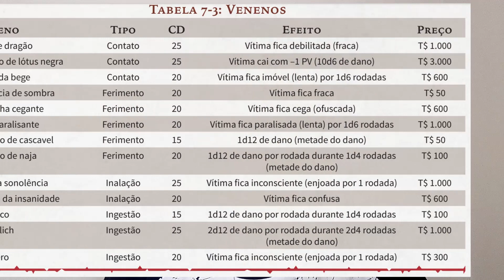OS MELHORES PODERES DO LADINO [TORMENTA20]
Ele usa da esperteza e destreza para superar as dificuldades da vida de aventureiro mas é sempre  bom tomar cuidado com tesouro encontrado. Conheça os melhores poderes da classe Ladina para Tormenta 20

Quer saber mais sobre o sistema Tormenta 20? Aqui você acha o livro básico